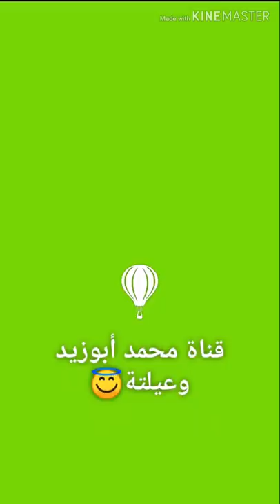أكثر لون يعشقة رجل كل برج فى عيون الانثى😍؟ حلقة ممتعة جدا😀⁦♥️⁩